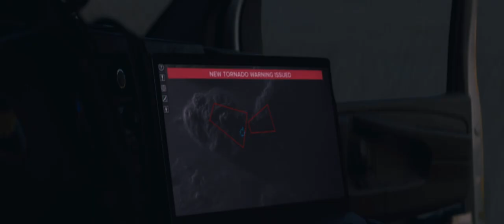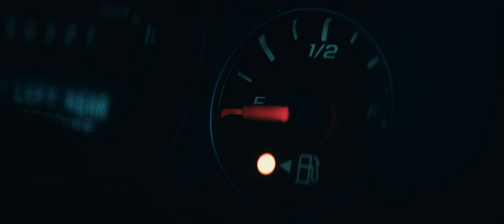Supercell | Official Trailer | 1080p HD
Baseball-size hail, violent winds, and churning tornadoes make supercells deadly, and when William Brody was a boy, his father – a legendary storm-chaser – was killed by one. Now, the family business belongs to Zane Rogers (Alec Baldwin), a reckless tour operator who sees dollar signs where others see storm clouds. When his destiny arrives in the form of one of the most powerful storms on record, William leaves his mom (Anne Heche) and home behind to team up with his father’s ex-partner, Roy Cameron (Skeet Ulrich), barely surviving a tornado yet determined to chase one of nature’s most terrifying creations: the bear’s cage.